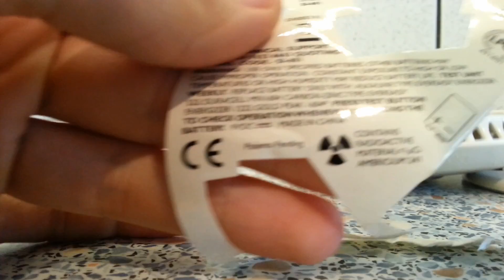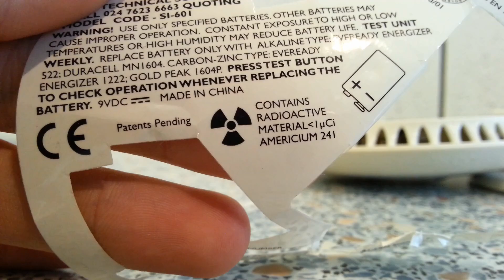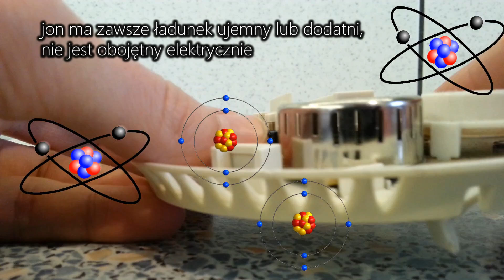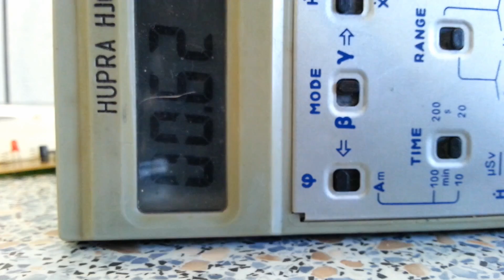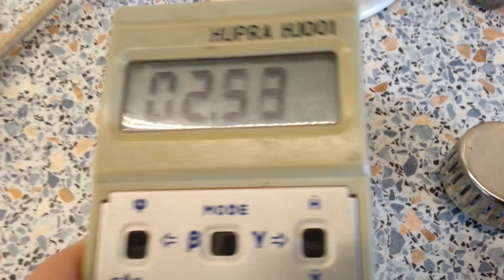Radioaktywny czujnik dymu - unboxing Ameryku241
Jak może część z was słyszała, stare czujniki dymu zawierały radioaktywne izotopy różnych pierwiastków, między innymi Ameryku.

W tym filmiku pokazuję krok po kroku jak wydobyć interesujące nas źródło promieniowania z czujnika i omawiam zasady działania jonizacyjnych czujek dymu.